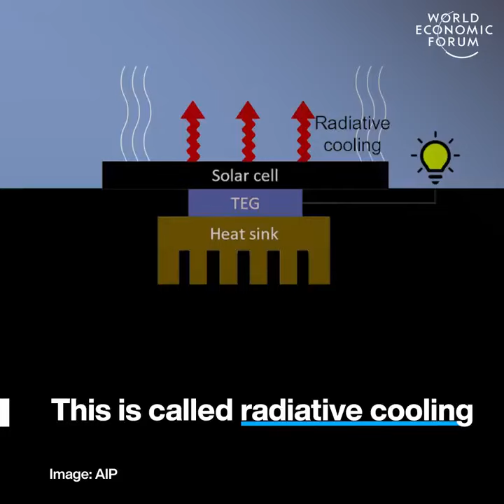Solar panels that works at night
“Scientists have captured energy from solar panels working in reverse.”

“Solar panels that can generate electricity at night have been developed at Stanford”
“While standard solar panels can provide electricity during the day, this device can serve as a "continuous renewable power source for both day- and nighttime," according to the study published this week in the journal Applied Physics Letters.”
“The device incorporates a thermoelectric generator, which can pull electricity from the small difference in temperature between the ambient air and the solar cell itself.”
“"Our approach can provide nighttime standby lighting and power in off-grid and mini-grid applications, where [solar] cell installations are gaining popularity,"”